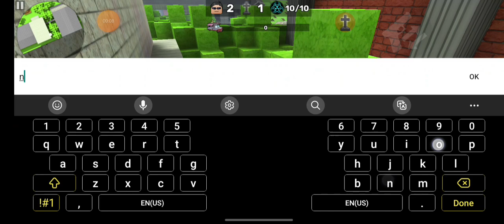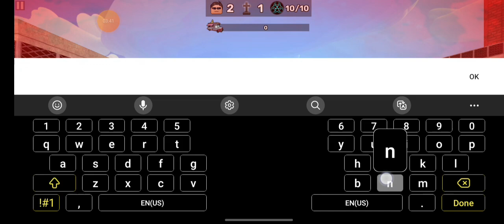Survival Wave 10!!